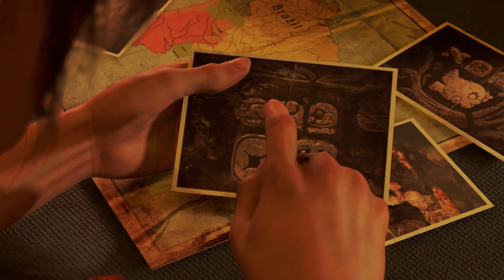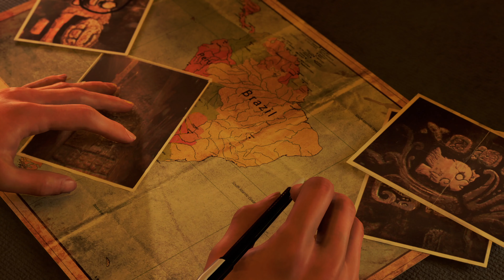The First 24 Minutes of Shadow of the Tomb Raider Gameplay | Xbox One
Check out the first 24 minutes of Shadow of the Tomb Raider gameplay for Xbox One played on Xbox Series X.

Captured with Elgato 4K60 S+